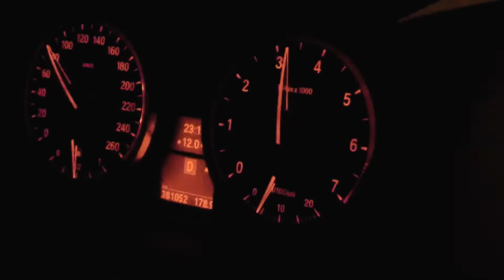Robbery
Just a fun video with my Dodge Challenger (cop) and BMW (robbers). I would be grateful for your likes. Yes, there are flashing police lights, but, alas, they are not visible 😅

Location: Ukraine. Lviv.